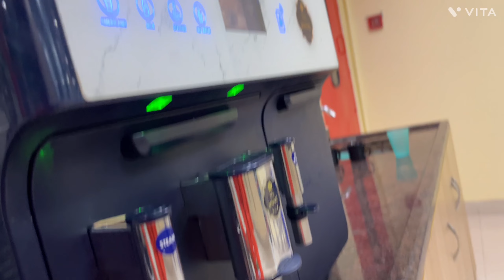Sheraton hotel Gachibowli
➡️Personal account :
I'm on Instagram as _achitha. Install the app to follow my photos and videos.

If no response from above check below account 🫣please

➡️Public account :
I'm on Instagram as achitha_vlogs. Install the app to follow my photos and videos.

Keep smiling 😊 Bye bye …